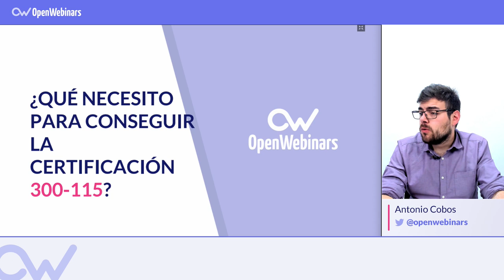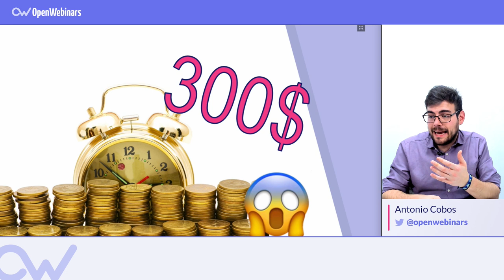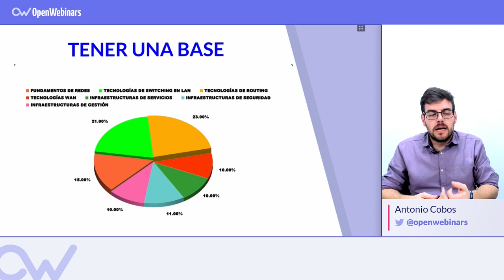CCNP 300-115: ¿Qué necesito para certificarme?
En este vídeo descubrirás todo lo que necesitas saber para conseguir la certificación de Cisco CCNP 300-115.